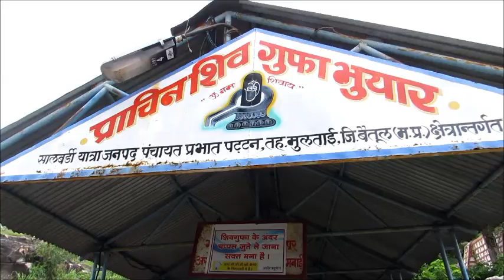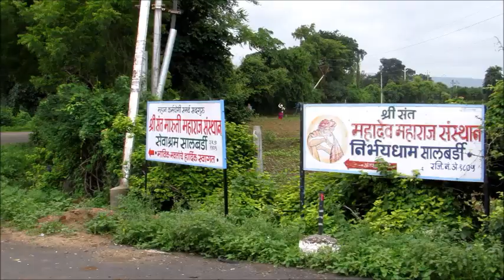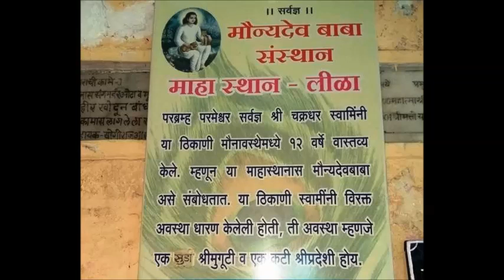सालबर्डी नजीकच्या या लेणी आपण बघितल्या आहेत का? Unknown Caves of Salbardi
The Salbardi caves (Dist. Beitul M.P. and on the border of M.P. & Maharashtra) are situate near to Morshi Tahsil place of Amravati district of Maharashtra on southern slope (foothills) of Satpuda- Gawilgad hill. This site is about 65 km from Amravati and 10 km from Morshi. Locally known as Pandav Leni but the name has nothing to do with the characters Pandavas, characters in the Mahabharata epic. This is a significant group of early examples of Indian rock-cut architecture initially representing the Hinayana tradition. The first south face cave which is situated on bank of Malu river, was cave style of some of the elaborate pillars or columns, and resemblance with cave no 11 of Ajanta Cave group. cave 2nd is incomplete and 3rd cave is now a Mahanubhav Temple. In 13th centuary, Sri Chakradhar Swami stayed in this cave for 12 years. Ancient Pandav Kacheri, Rock Shelters some Natural Caves and most important is Mahadev Gufa, which is huge natural Cave on top of  hillocks.
Ambadevi Rock Shelters are an archaeological site exhibiting the paintings of early humans, is also near to Salbardi.
This is one of the holiest places of Sri Mahadev in Vidarbha and South Madhya Pradesh,  Over than lakhs of  pilgrims visited this famous shrine of Mahadev every year. During sravan month and Mahashivratri days, here is festival and Fair/Piligrimages. But very few peoples are visit and aware about this Pandav kacheri and Pandav Cave.
अमरावती जिल्ह्याच्या उत्तरेस सातपुड्याच्या पर्वतरांगा पसरलेल्या असून त्यामध्ये मेळघाटचे जंगल, मोर्शी भागातील जंगल व वरुड जवळील महेंद्री जंगलाचा समावेश आहे.  मोर्शी जवळच्या सातपुड्याच्या कुशीत मध्यप्रदेश व महाराष्ट्राच्या सीमेवर सालबर्डी नावाचे एक निसर्गरम्य असे ठिकाण असून याठिकाणी एका नैसर्गिक गुफेत स्वयंभू महादेवाचे अधिष्ठान आहे.
या ठिकाणी श्रावणात व महाशिवरात्रीला लाखोच्या संख्येत भाविक दर्शनास येत असतात, याशिवाय वर्षभर पर्यटकांची येजा असते मात्र याच परिसरात, अजंठाच्या लेणी प्रमाणे काही लेणी, तसेच मध्य प्रदेश शासनाच्या पुरातत्व खात्याच्या अखत्यारीत असलेली प्राचीन पांडव कचेरी नामक अतिशय कोरीव काम केलेली एक दगडी इमारत वजा मंदिर आहे याची मात्र कुणाला फारशी कल्पना नसते. त्यामुळेच प्राचीन वारसा असलेली हि ठिकाणं सालबर्डीला येणारा भाविक बघत नाहीत.